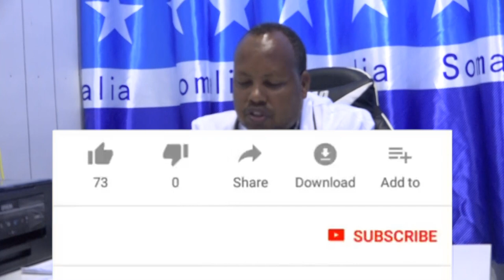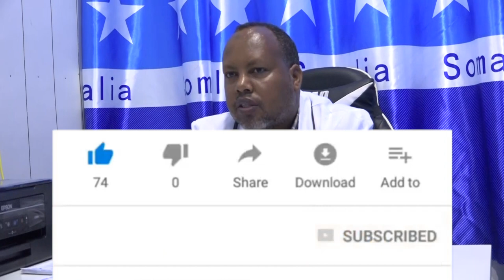Maxaa keena Cuncunka Xubinta taranka dumarka bilaha hore ee Uurka & Burooyinka Minka- Caafimaad News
Maxaa keena Cuncunka Xubinta taranka dumarka bilaha hore ee Uurka iyo Burooyinka Minka.